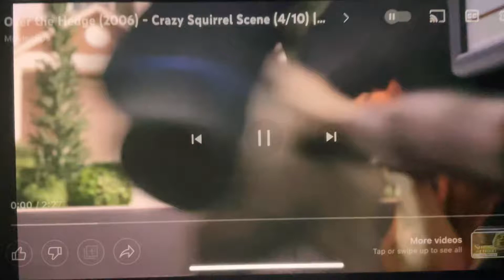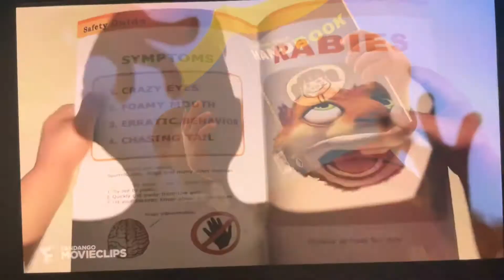Over the hedge crazy rabbit squirrel